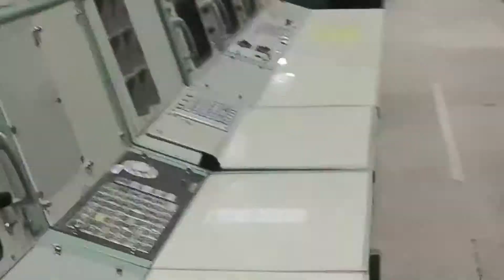東京大學 台灣大學 蘇州大學 慶應大學... 校友推薦HASSE 學校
超乎想像且無法被取代的經驗
世界STEM課程的領航者，HASSE太空學校
夢想有多大，世界就有多大！

Have a Giant Goal and Believe in It!